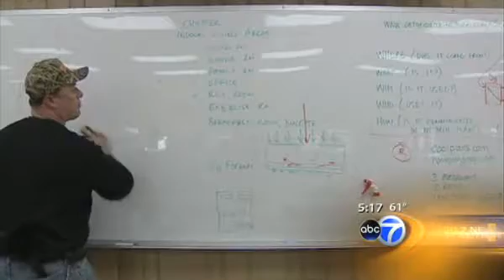Kevin Sorenson on ABC 7 Chicago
March 5, 2009 (CHICAGO) (WLS) -- Kevin Sorensen is an Oak Park High School janitor by day, but a movie stuntman by night.
Sorenson has been in two dozen films. His credits include "The Dark Knight," which was recently filmed in Chicago.
"I was one of the cronies on the back of a semi truck and we had clown masks on and that and crashing through all the cars and that it was incredible," said Sorensen. "That's what you live for the action. It was great."
The stunt performers from "The Dark Knight" were recently honored by the Screen Actors Guild.

"It was great. It was great to be nominated with all the other stunt guys for best stunt ensemble for Dark Knight. It truly was a great film of stunts. All the stunts guys that worked on it did an incredible job. When you see the film you can see why it won this award," said Sorensen.
Sorensen, 42, is married with two children. He and his family live in Aurora.
"There's always a lot more to do. I'm always looking for the next film, the next TV show, and that. I'm working at it. There's always something more and something better. I'm still looking for it," said Sorensen. "I've come a long way. I've been in the business for awhile. I'm doing OK."

Resume'
Public Enemies
The Dark Knight
Witless Protection  (Stunt Dbl. Larry The Cable Guy)
Wanted
Fred Clause
On the Road to Perdition
Batman Begins
U.S. Marshals
Natural Born Killers
Mercury Rising
The Jackal
Fire Down Below .
Death of a President
The Weatherman
My Best Friend's Wedding
Normal Life
Children on Their Birthdays
Mighty Ducks 3
Hoodlums
John Adams
Henry 2

Television
Shameless
The Beast
Public Enemies
Early Edition
Turks
Easy Street
In a Company of Darkness